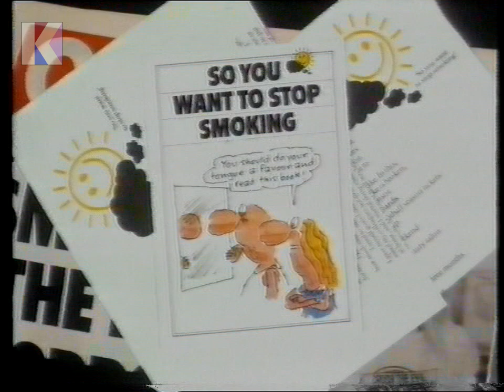Sunday 10th January 1982 - BBC1 - So You Want to Stop Smoking - Holiday - News - Rare Recording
Sunday 10th January 1982 - BBC1

Channel: BBC1
Date: Sunday 10th January 1982
Time: 5.55pm approx.
Continuity Announcer: Robin Whitting

• End of So You Want to Stop Smoking
• Continuity: re. a repeat showing on Tuesday afternoon at 3.40pm
• Continuity: re. postal address for related material
• Continuity: re. Holiday in 10 minutes
• Continuity: into the News
• Start of News with Jan Leeming